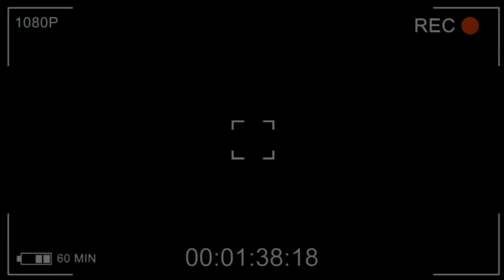Chris Odd ft Amber Skyes - We Own Tonight (Official Video HD)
Chris Odd serves up another delicious slice of the musical pie with We Own Tonight.
Amber Skyes soaring vocals blend well with this soon to be dance floor filler that matches deep- with progressivehouse into a musical masterpiece that have been premiered during ADE. Will undoubtedly sound good on radio too. One to dance and to drive to, day and night.

Look out for the stunning remix package scheduled for November release too.